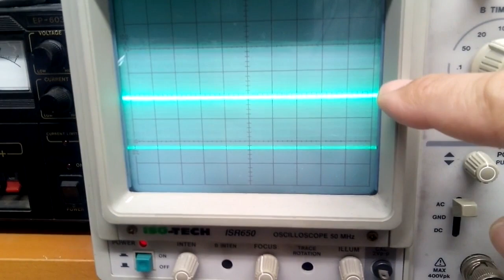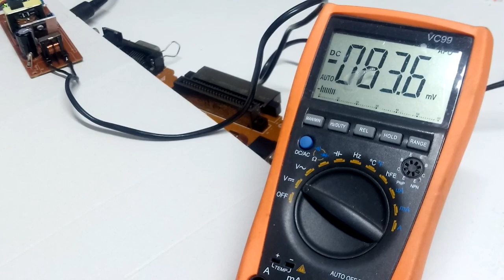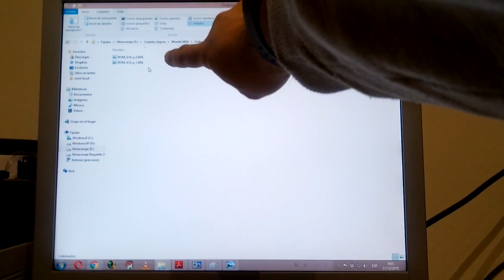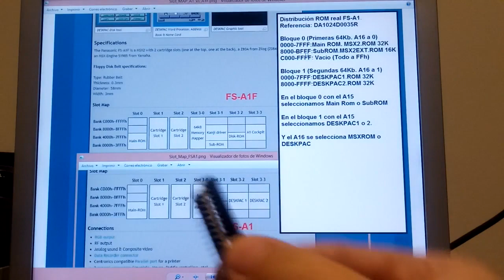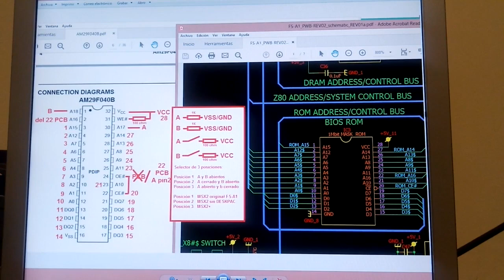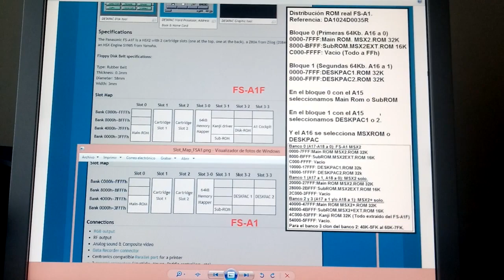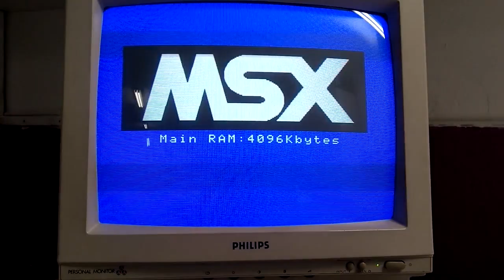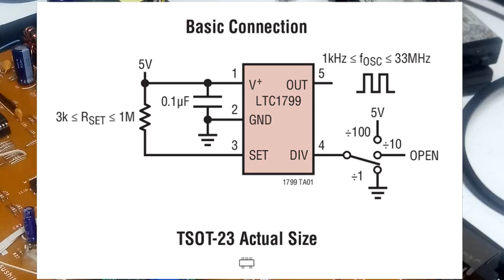La biblia del MSX FS-A1. Turbo, megas, vdp, y mucho mas...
En este megatutorial explicamos paso a paso desde cero las siguientes modificaciones efectuadas a un MSX FS-A1:
- Desmontando el FS-A1
- Modding fuente interna conmutada
- Restaurando el FS-A1
- Añadir el VDP V9958 MSX2+
- Añadir Multirom MSX2/2+

- Kit cambio CPU+RAM a 4Mb
- Cableado y añadir un reset externo
- Compatibilizar slots con Flashjacks
- Alargar vida interruptor de alimentación
- Sincronizar reset externo con todos los chips
- Reloj Moviola turbo CPU
- Añadir botonera exterior
- y dos horas y media despues,  el resultado final